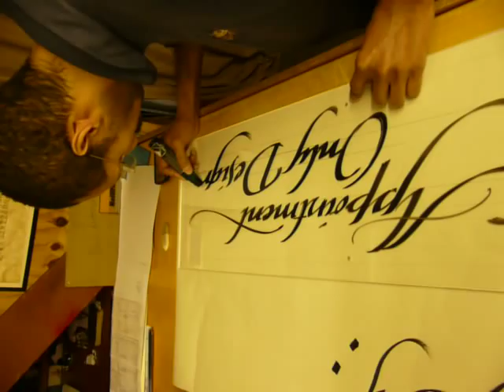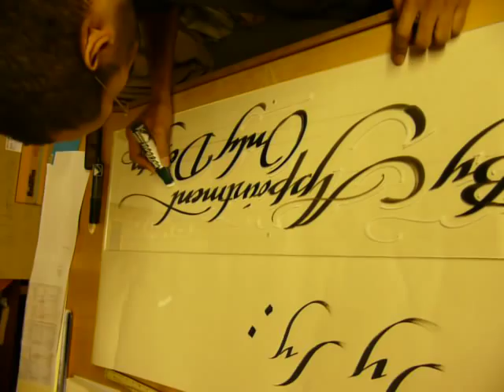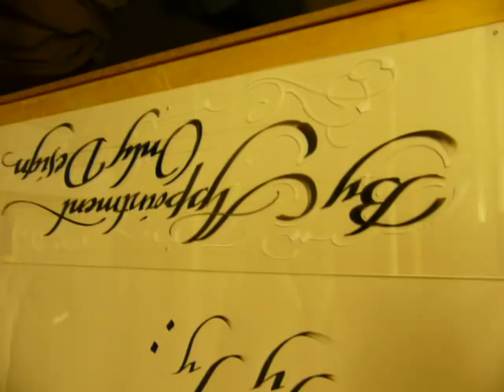BAOD - Sign.MOV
Here is some writing I did for the lovely boys at By Appointment Only Design!

Hope you like is Javier and Tony!